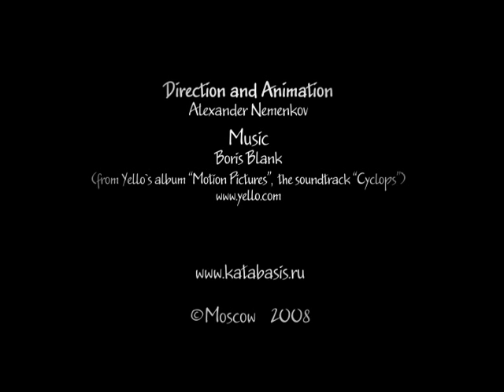Katabasis - The way through Mishicbatllaban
the way through Mishicbatllaban
Александр Неменков
Борис Бланк